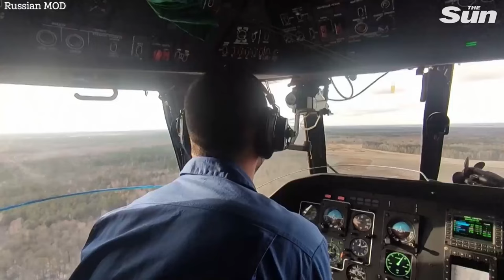Russian and Belarusian military carryout missile drills at Ukraine border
RUSSIAN Defence Minister Sergei Shoigu reviewed live-fire exercises in western Belarus on Thursday (January 3), part of a surge of military activity close to Ukraine.

Russia, in its biggest deployment to Belarus since the Cold War ended, is expected to have 30,000 troops as well as fighter jets and missile systems for the joint exercises that run until Feb. 20, NATO Secretary-General Jens Stoltenberg said.

The presence of a large Russian force in Belarus has added to western fears that Russia could be preparing to attack Ukraine on multiple fronts. Moscow denies any such intention and says the exercises are defensive in nature.

Ukraine said Russia currently has a total of 115,000 troops near its borders.